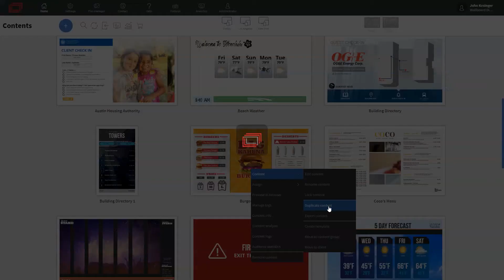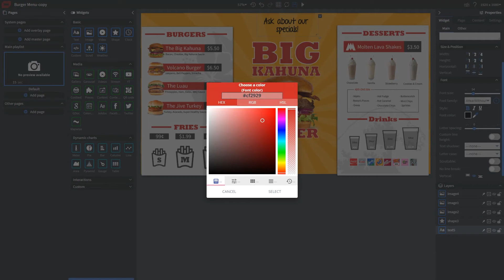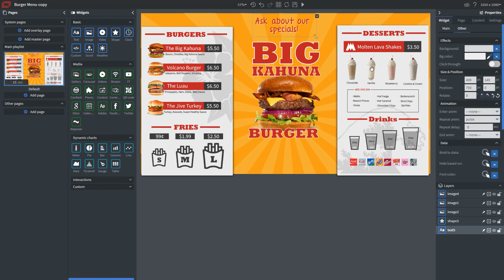How to use the Text Widget in Wallboard CMS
Join us in this comprehensive tutorial where we explore the powerful functionalities of the text widget in Wallboard CMS. Discover how to effortlessly create and customize text using our content editor, replicating the versatility of third-party design software. We’ll walk you through essential properties such as font family, animations, layering, size, and positioning, giving you the tools you need to elevate your content creation. Whether you’re a novice or a seasoned user, this video is packed with tips and techniques that will enhance your design capabilities in Wallboard CMS.

Ready to take your Wallboard CMS skills to the next level? Make sure to check out more videos, or visit our Knowledge Base